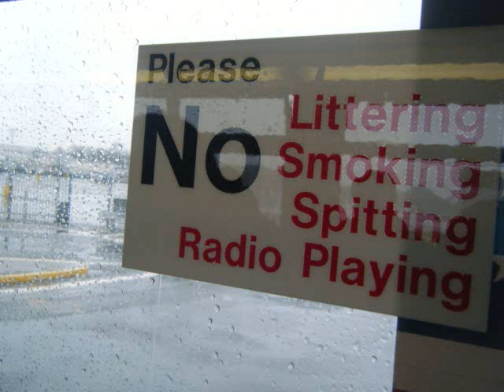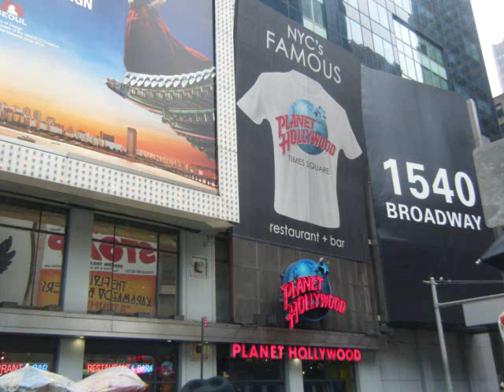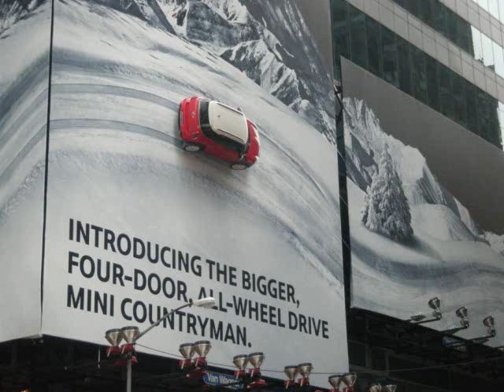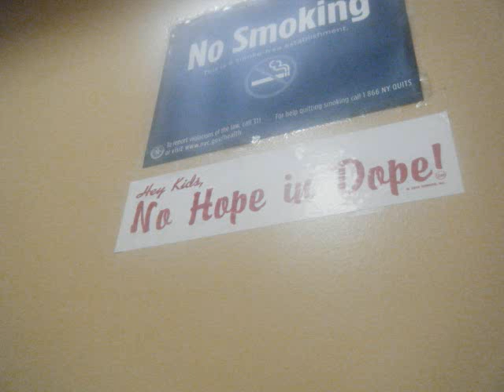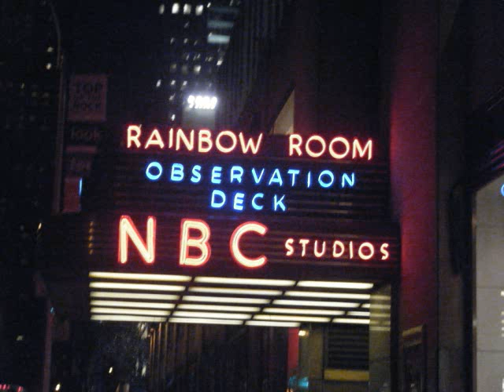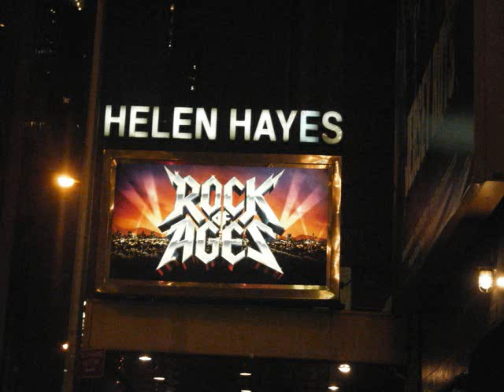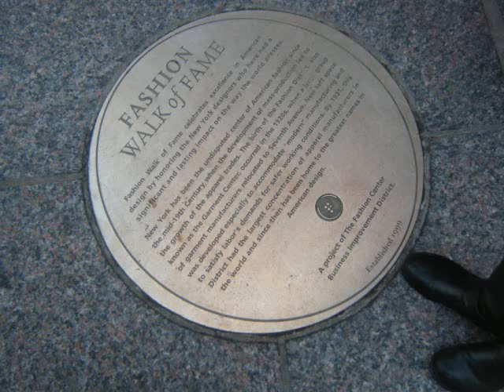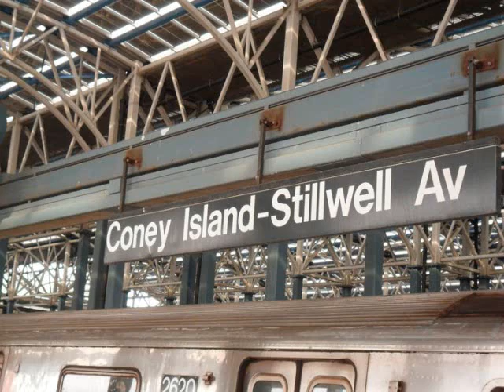My Trip to New York City 2011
These are just pictures of when I went to NYC back in March. Most of these pictures are mine, but some belongs to another person who went on the trip with me. A lot of pictures of Times Square, some of Brooklyn, the infamous Hotel Carter...goof stuff. If you're wondering, the 3 songs are Who Owns My Heart (Static Revenger Controversy Remix) by Miley Cyrus, Marry the Night by Lady GaGa, & Take Control by Afrojack ft Eva Simmons